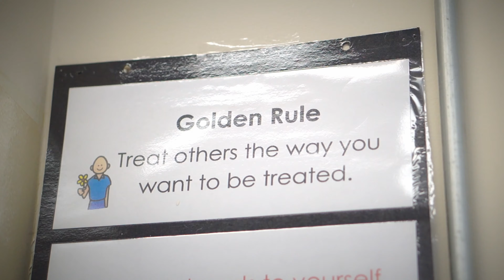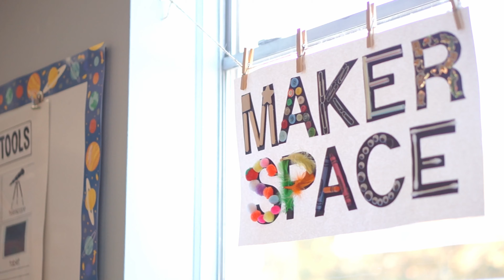The Preschool 2024-2025